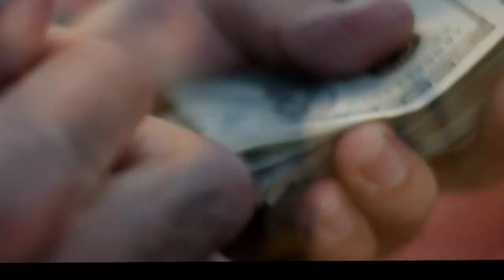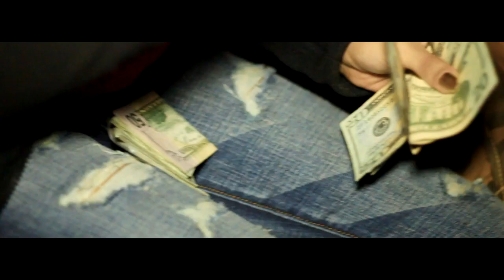Steel ft Neal "Won't Make It" Official Video (Shot By Pyrex TV)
Steel ft Neal "Won't Make It" Official Video
Shot By Pyrex TV
Cameos from DDE and QM